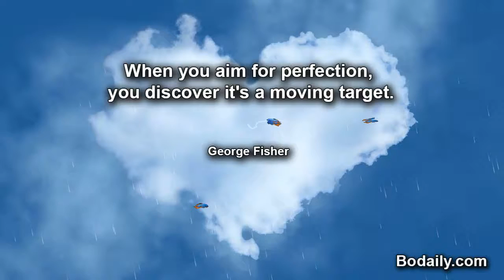When you aim for perfection, you discover it's a moving target